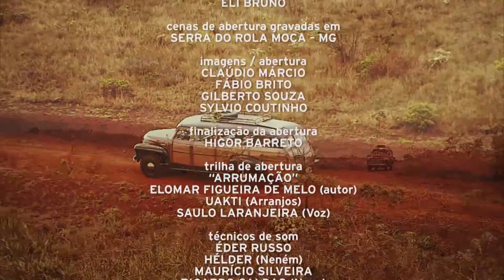Jorge Vecillo - Arrumação 2015 - ep. 2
14/11 - Saulo Laranjeira recebe o músico Jorge Vercillo no programa Arrumação.